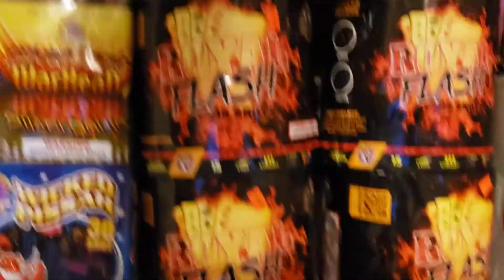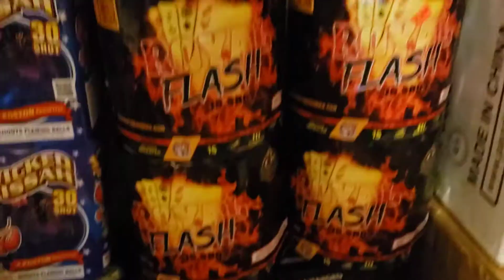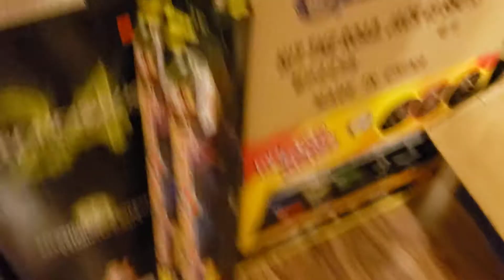2020 fireworks with my brother